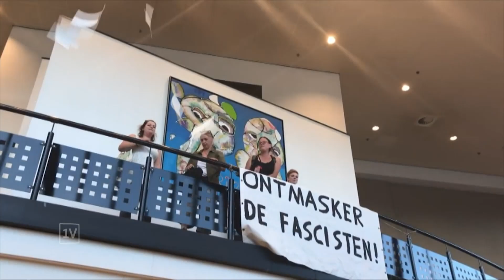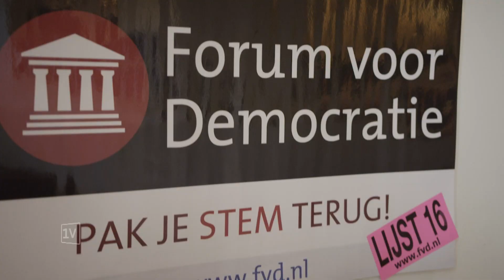INTERVIEW | Thierry Baudet: "Ik denk dat 20 zetels een mooi streven is"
Thierry Baudet verraste vriend en vijand door bij de Tweede Kamerverkiezingen twee zetels te behalen met zijn Forum voor Democratie (FvD). Baudet veroorzaakte veel ophef door controversiele opmerkingen over vrouwen en immigranten. Ondanks dat groeit de partij als kool. Er is inmiddels een jongerenafdeling opgericht en FvD staat in recente peilingen al op zes zetels. En als het aan Baudet ligt, blijft het daar niet bij. Hij denkt dat zijn Forum voor Democratie bij de volgende verkiezingen gemakkelijk twintig zetels kan halen.

Verslaggever Sander 't Sas ging afgelopen zomer met Thierry Baudet in gesprek.

EenVandaag gaat in de zomer en winter op pad. In een lelijke eend, met een interessante gast. Om te praten over het afgelopen jaar en de beloften van het nieuwe jaar.